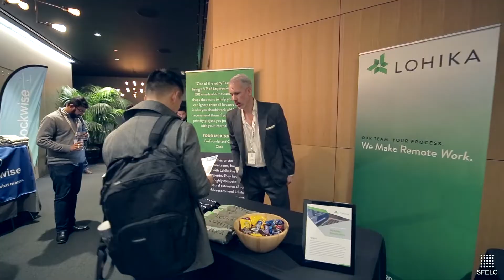ELC Summit 2019 Highlight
Recap for ELC Summit 2019 in San Francisco.